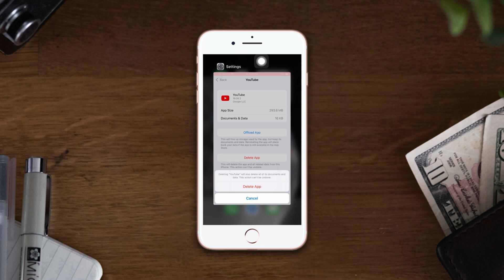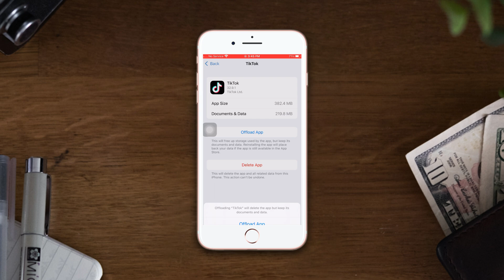How to Delete System Data on iPhone 8 Plus | Clear System Data on iPhone 8 Plus Storage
Do you want to delete system data on your iPhone 8 Plus? Look no further! In this video, I'll show you how to delete system data on iPhone 8 Plus storage. If you're looking to clear system data on iPhone 8 Plus storage, follow this video to get an easy process on how to clear system data and iOS on iPhone.

You may be thinking 'How to get rid of system data on iPhone storage? How to remove system data from iPhone 8 Plus?' This video will help you to learn how to clear the system data cache on your iPhone. Watch this video till the end, and follow this tutorial to get the best method to delete the system data cache on your iPhone 8 Plus.

00:01- Video intro
00:15- Solution 1: Clear recently deleted photos
00:31- Solution 2: Delete apps
00:51- Solution 3: Delete unnecessary files
01:14- Solution 4: Offload apps
01:33- Solution ending